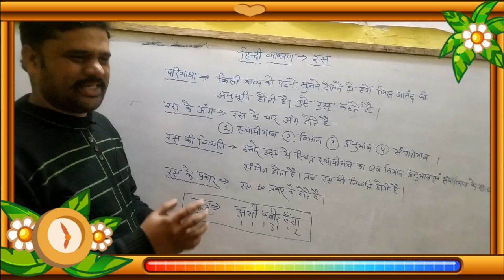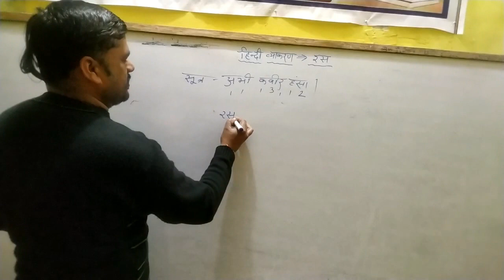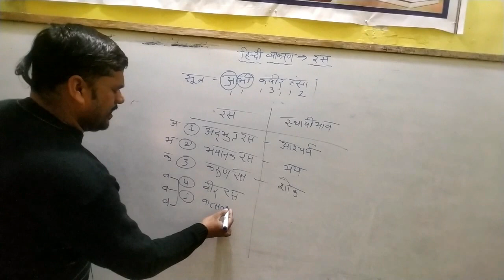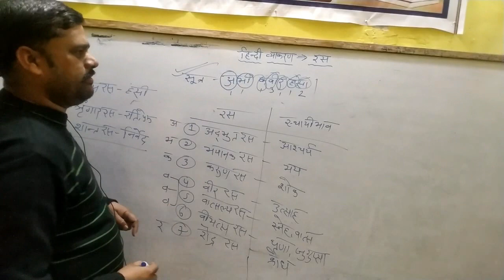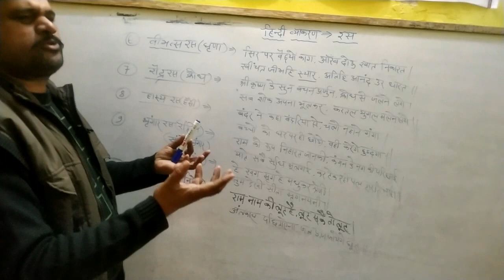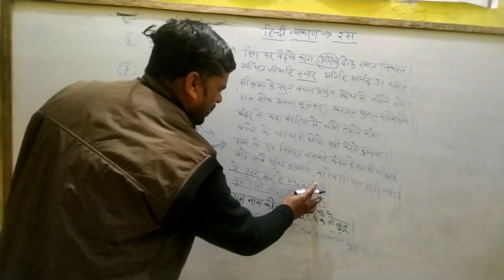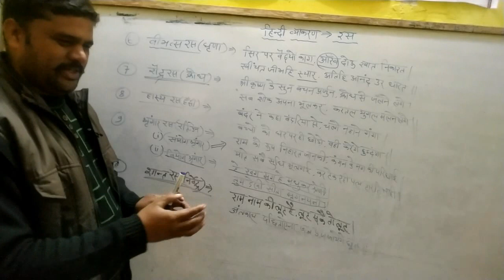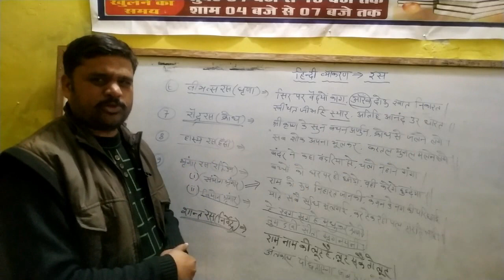Hindi by Sanjay Dixit,Morena/हिंदी व्याकरण/रस की परिभाषा और उदाहरण/magic education BM Sharma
हमारे टेलीग्राम ग्रुप में ज्वाइन होने के लिए इस लिंक को टच करें और निशुल्क पीडीएफ प्राप्त करें धन्यवाद
English by B.M.Sharma
यह ग्रुप शिक्षा का प्रचार प्रसार करने के लिए बनाया गया है इस ग्रुप को बनाने का मुख्य उद्देश्य इस में जुड़े सभी सदस्यों को अंग्रेजी में अब्बल बनाना है ताकि अंग्रेजी को बहुत अच्छे से सीख कर अपने जिंदगी के शानदार सफर को आगे तक तय कर सकें और आगे बढ़ सके